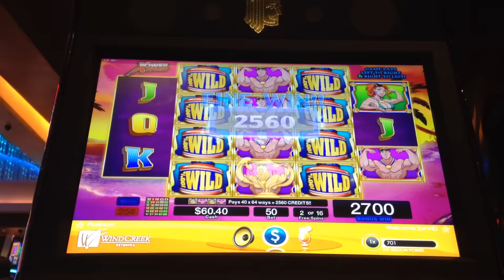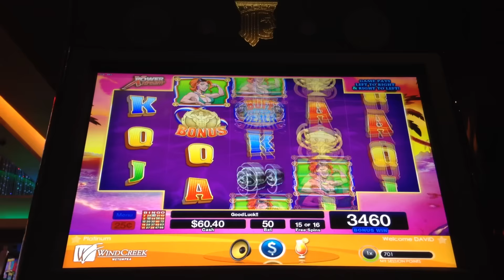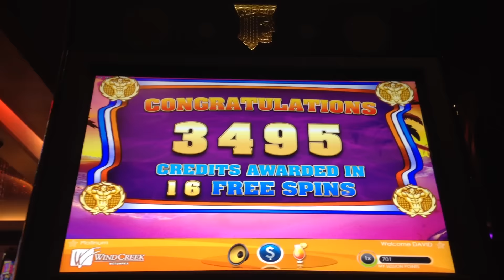$12.50 Buff Beach Slot Machine Bonus Huge Win High Limit Quarters Max Bet